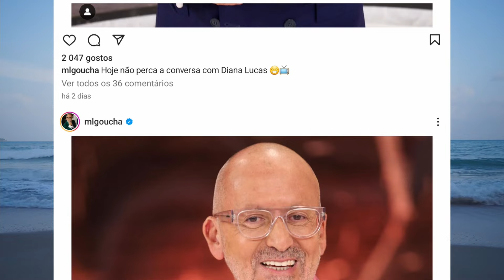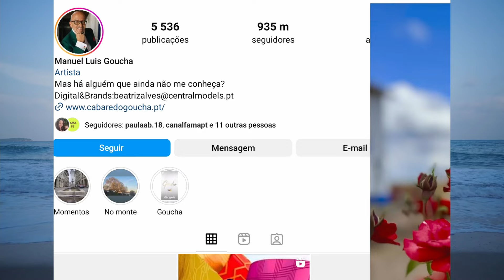Goucha entra para a POLÍTICA em grande!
Manuel Luís Goucha na política ; Câmara de Sintra na calha

Os artigos deste canal são (embora fosse desnecessário frisá-lo) escritos num tom irónico, de carácter [pelo menos pretensamente] humorístico ou em tom de graça ou mesmo de RÁBULA. Não devem ser lidos à letra e portanto, quem não aceitar esta premissa NÃO deve assistir aos vídeos. Se não gosta de publicações como ´O inimigo Público´, por exemplo,  então este canal não é para si. NÃO DEVE ACREDITAR numa única palavra do que nós dizemos nos vídeos! (conteúdo tendencialmente inventado). Repito, nada do que aqui se escreve, faz sentido. Se procura notícias sérias, por favor compre o JN. Obrigado pela visita.